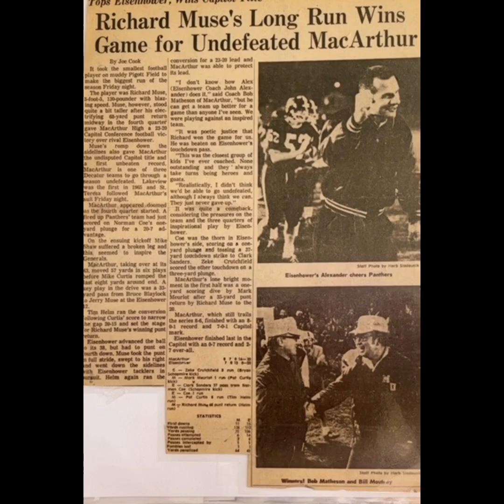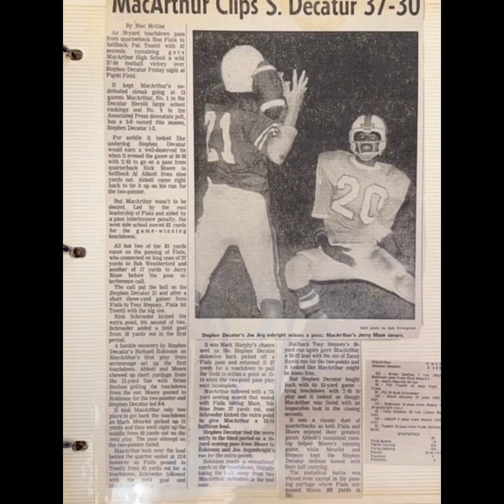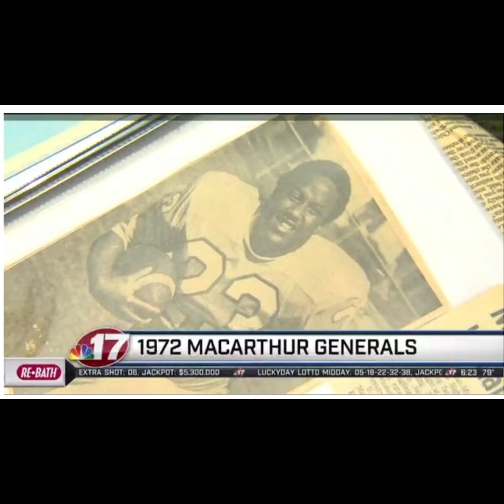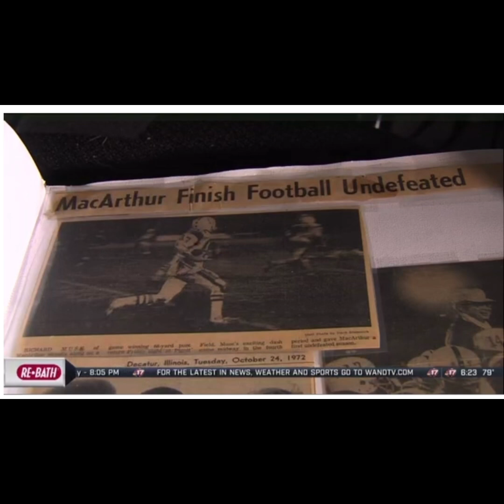MacArthur class of 1974 football reunion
Class of 1974 MacArthur football reunion macarthur generals decatur illinois football #1974